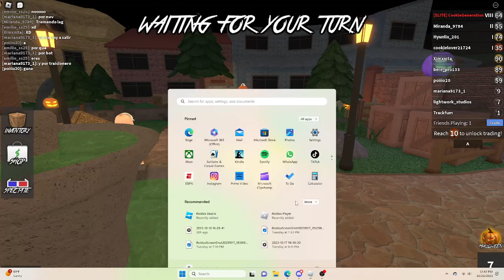Quick round of mm2 and a little secret in the lobby map